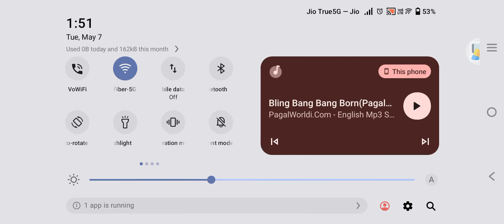Mammoth vs trex drag/leo was also there to kill me